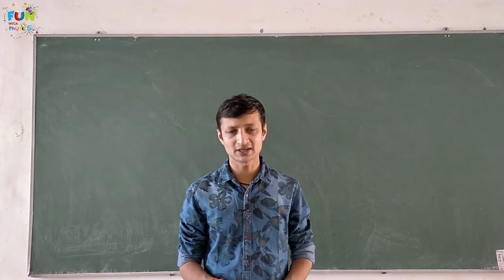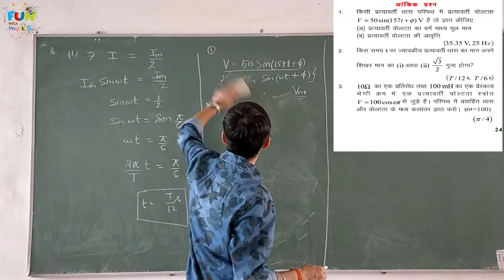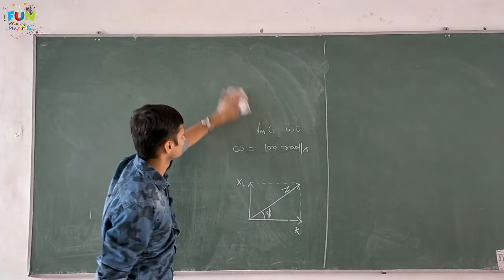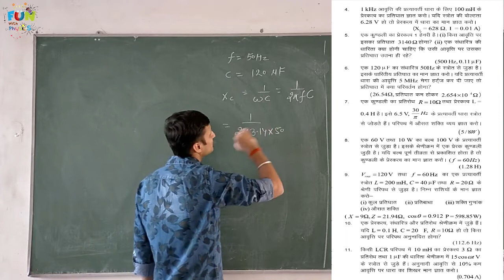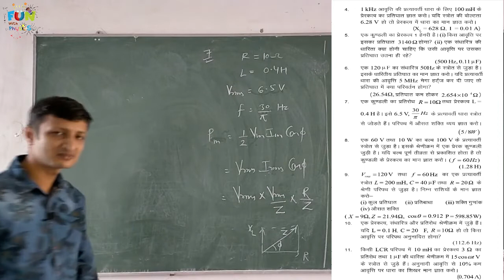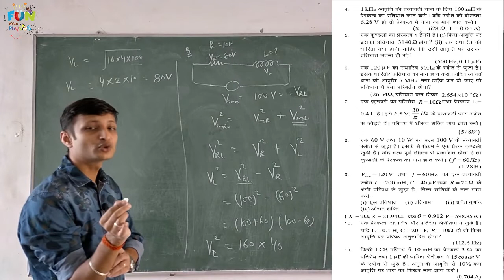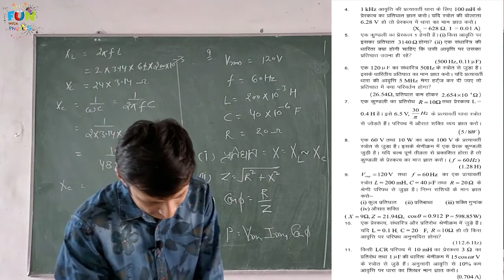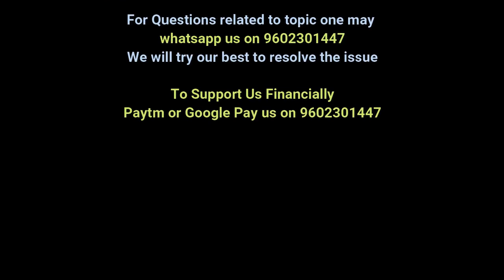RBSE CBSE CLASS 12 PHYSICS AC 10.17- Important Numericals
In this video Important numericals of chapter are solved which help them in understanding the concepts more.

And if you think this channel is doing good according to yours expectation then support us financially too via phone pe and Googlepay. Number is 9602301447 This will help us in improving the content in near future.

इस चैनल को जितना हो सके उतना सपोर्ट और शेयर कीजिए
और यदि ये चैनल आपकी उम्मीदों पर खरा उतर रहा है तो आप 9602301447 पर Google pay or Phonepe द्वारा भी सहायता कर सकते है जिससे निकट भविष्य में वीडियो में ओर सुधार किया जा सके।

से निकट भविष्य में वीडियो में ओर सुधार किया जा सके।

अध्याय के सभी वीडियो का लिंक नीचे दिया गया है। आप यहां से हर एक वीडियो को देख सकते है। ये सभी आपके कोर्स के ही भाग है।

2. RBSE CBSE CLASS 12 PHYSICS AC 10.02-Instantaneous Value, Peak Value, Average Value & RMS value of AC

5. RBSE CBSE CLASS 12 PHYSICS AC 10.05- AC Circuit containing only Pure Inductor(शुद्ध प्रेरकीय परिपथ)

11.  RBSE CBSE CLASS 12 PHYSICS AC 10.14-Wattless Current & Choke Coil (वाटहीन धारा तथा चोक कुण्डली)

13. RBSE CBSE CLASS 12 PHYSICS AC 10.16- Energy Losses in a Transformer(ट्रांसफार्मर में ऊर्जा हानियां)